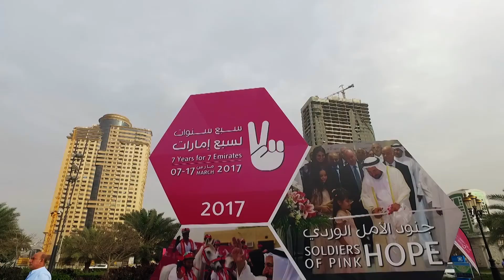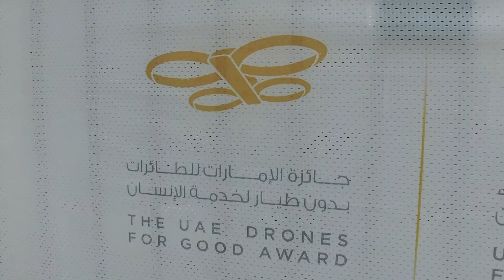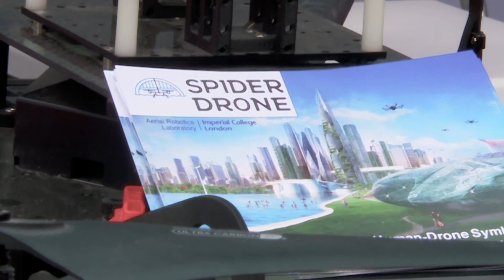GlobalNewsRelay2017 || Manipal University Dubai Coverage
Manipal Dubai TV brings to you stories from across the UAE for the 4th edition of Global News Relay, with this year’s theme centered on Solutions Journalism.

The show aired on 29th March 2017, from 5pm-10pm GMT on CMAC.TV with participation from over 15 universities from around the globe.

Producer: Sabir Haque
Student Coordinator: Chetna Vaidyanathan

Student Producers: Chetna Vaidyanathan, Kanchan Megchiani, Saba Naaz
Anchors: Chetna Vaidyanathan, Sakeena Habib, Vignesh Satyarajan, Saba Naaz
Camera persons: Kanchan Megchiani, Stefin Elsy Thomas, Shreyak Bopanna, Mokshada Amur, Karan Hanj, Kshiti Agarwal,  Chetna Vaidyanathan
Editors: Stefin Elsy Thomas, Aishwarya Bhalekar, Kanchan Mechiani, Mehak Srivastava, Shreyak Bopanna, Chetna Vaidyanathan

Faculty In-charge: Sivaprasad Nandakumar, Sambhram Pattanayak
Technical Support: Sangram Pattanayak